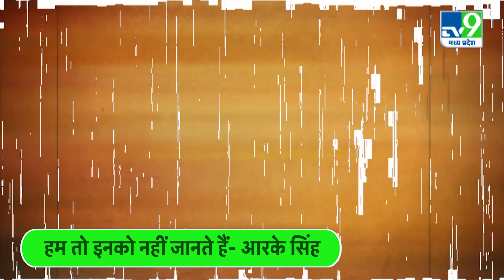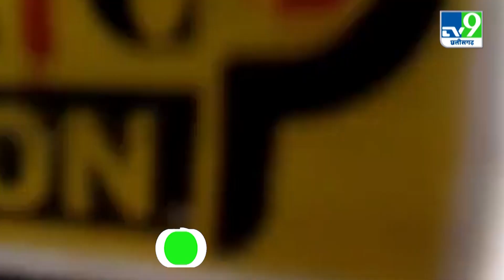Baba Bageshwar : Bihar के ये नेता Dhirendra Shastri को पहचानते ही नहीं | CHATTARPUR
पटना में 13 मई से बाबा बागेश्वर धाम वाले बाबा धीरेन्द्र शास्त्री का दरबार लगने जा रहा है..जिसको लेकर तमाम बयानबाजी भी देखने को मिल रही है...एक तरफ महागठबंधन सरकार के कई बड़े नेता इसपर विरोध कर रहे हैं तो वहीं दूसरी तरफ बीजेपी लगातार धीरेन्द्र शास्त्री को सर्पोट करती दिख रही है..लेकिन इन सब के बीच  केंद्रीय ऊर्जा मंत्री और आरा से बीजेपी सांसद आरके सिंह ने एक ऐसा बयान दे दिया है जो बीजेपी के लिए करे कराए पर पानी फेरने जैसा है..दरअसल आपको बता दें बीजेपी सांसद आरके सिंह आरा के एक कार्यकम्र में पहुंचे हुए थे...जहां उनसे सवाल किया गया कि बाबा बागेश्वर पटना आ रहे हैं महागठबंधन सरकार लगातार इसका विरोध कर रही है...इस सवाल पर बीजेपी सांसद आरके सिंह ने कहा कि कौन है धीरेन्द्र शास्त्री...हम इनको नहीं जानते हैं...कभी उनको देखा भी नहीं है...